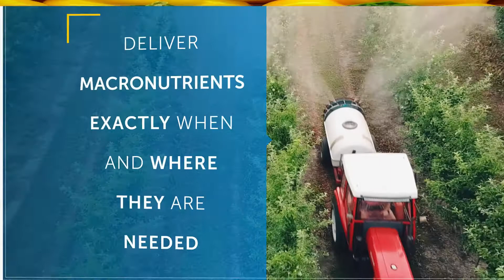Huma Gro Macronutrients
Deliver macronutrients exactly when and where they are needed. Powered by Micro Carbon Technology. We have custom nutrient blends based on crop need. Soil or foliar applied for rapid nutrient uptake. Our products have a positive environmental impact. For a quick crop response and unmatched fertilizer efficiency. Lower your application costs and maximize your nutrient availability and efficiency.